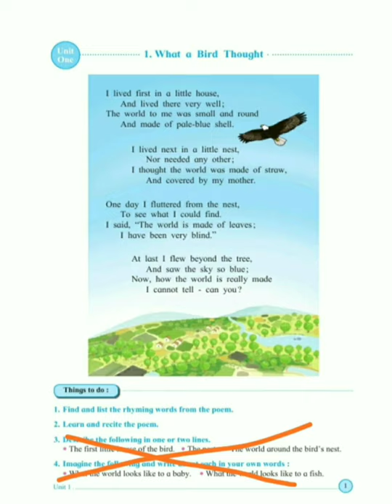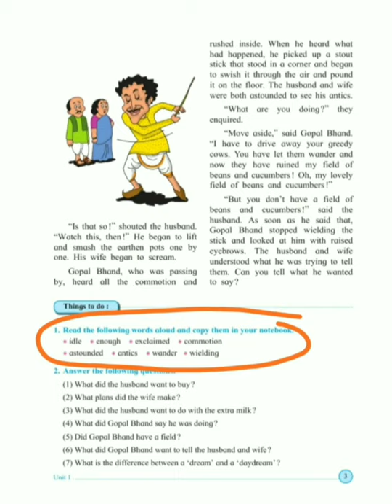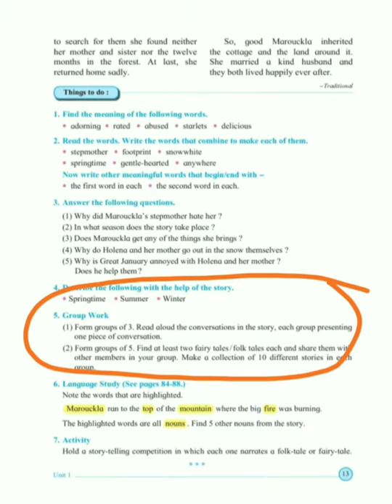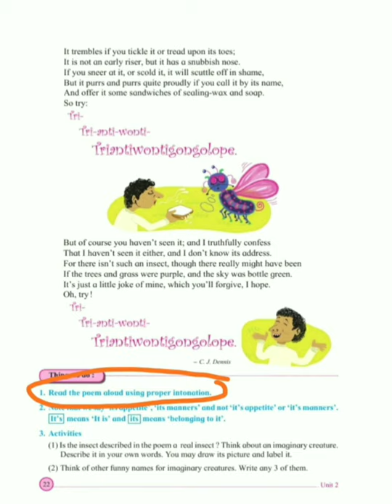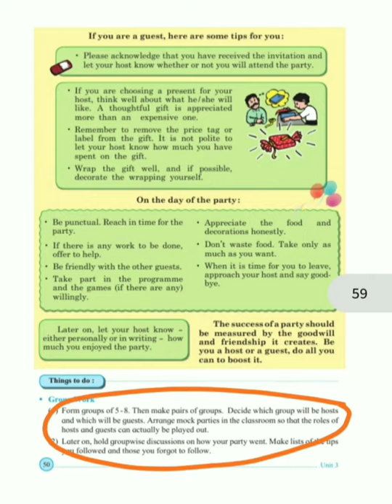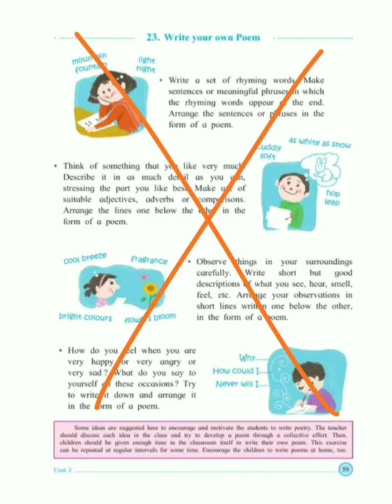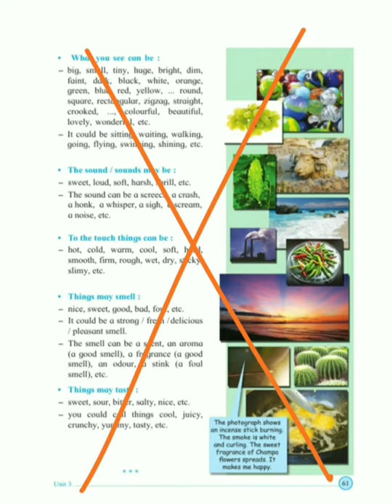25% REDUCED SYLLABUS of std 5th ENGLISH BALBHARTI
25% REDUCED SYLLABUS of std 5th ENGLISH BALBHARTI  ssc board english medium